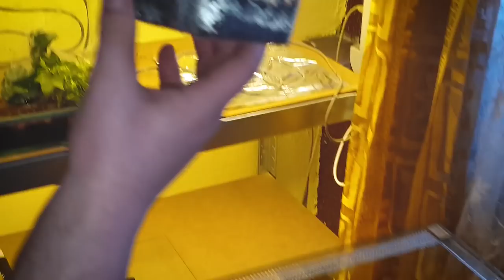Vlog #15 - Ptaszniki Marka -TarantulaGuy 89